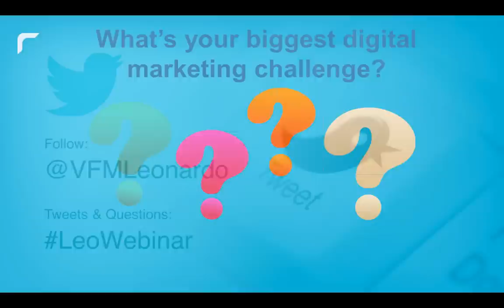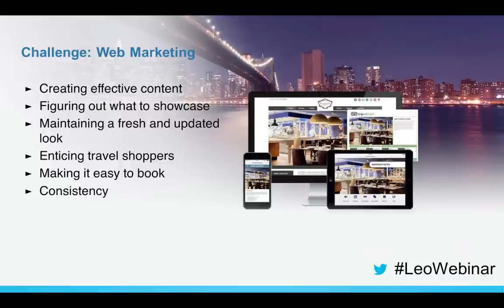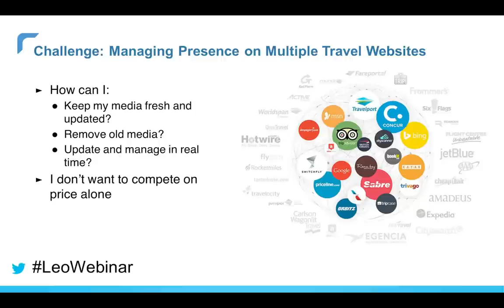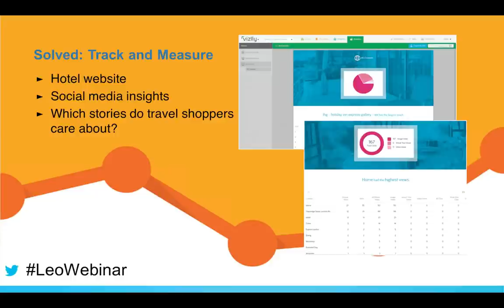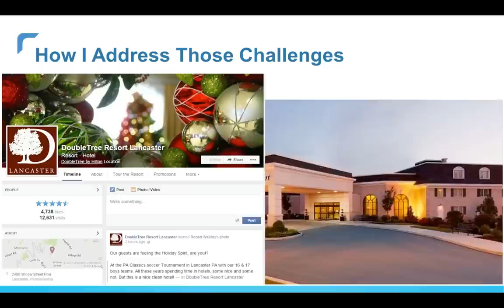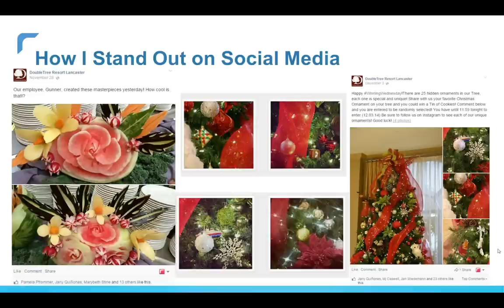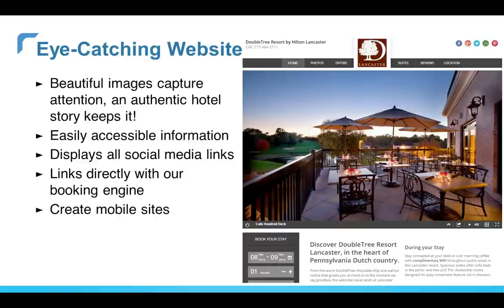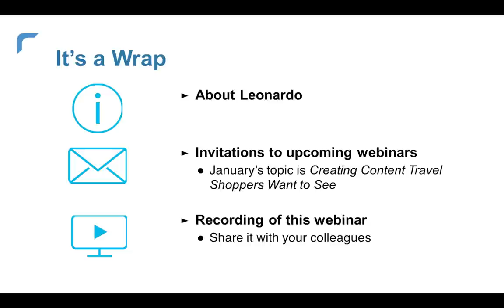How to Deal With Your Hotel's Biggest Digital Marketing Challenges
We explained the top digital marketing challenges facing hotel marketers today and how to alleviate them, with guest speakers Michael Ulch from Leonardo and Emily Drennen from DoubleTree Lancaster.